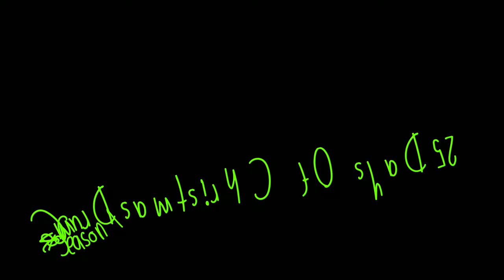25 Days Of Christmas Day 1 Drum Cover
Happy 25 Days Of Christmas